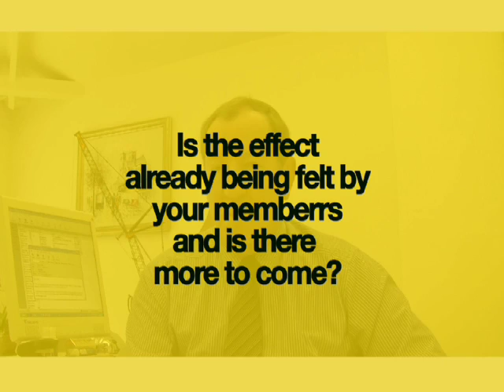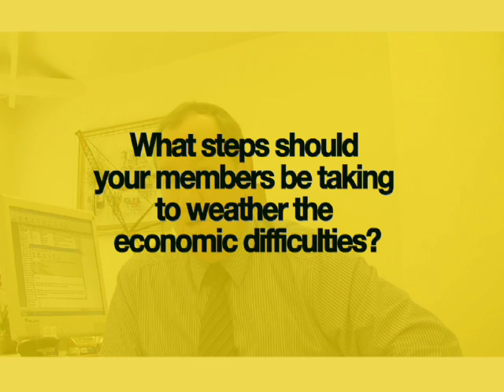Colin Wood, chief executive, CPA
Managing to survive a downturn: Colin Wood, chief executive, CPA